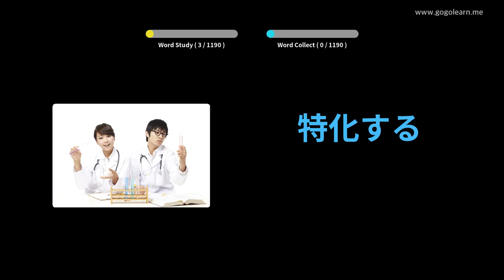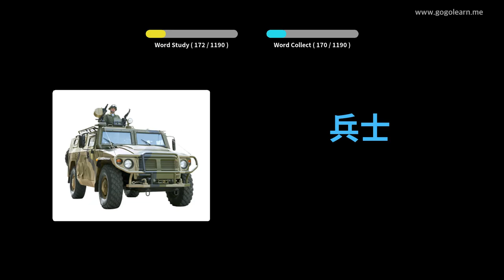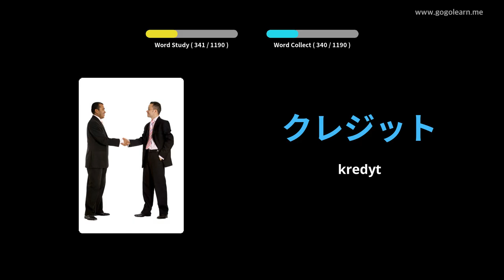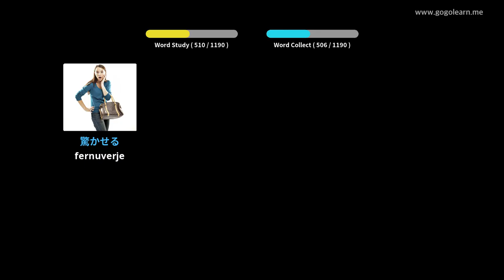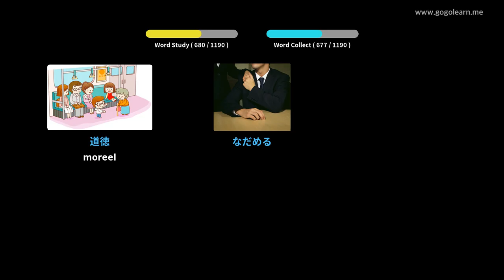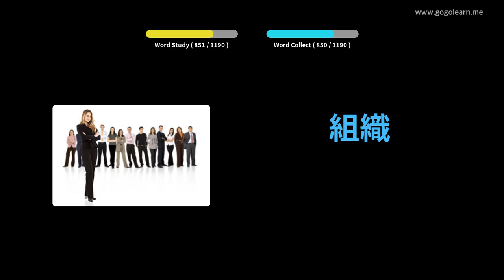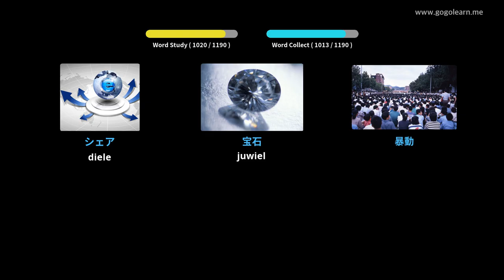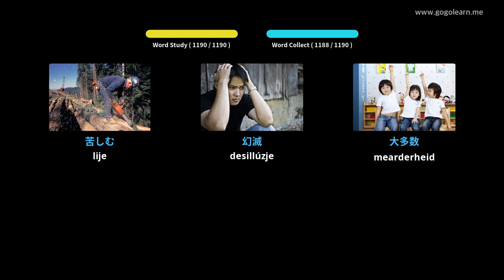Japanske wurdskatstudint | Golearn